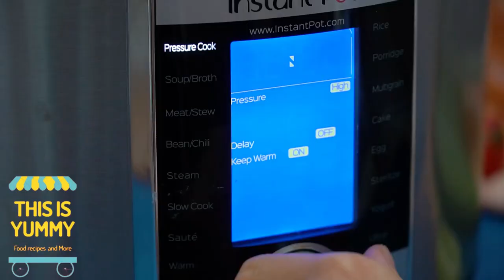Chicken taco recipe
A taco is a traditional Mexican dish consisting of a small hand-sized corn or wheat tortilla topped with a filling. The tortilla is then folded around the filling and eaten by hand
Salsa Chicken Tacos are one of the easiest dinners you can make, and yet they are still perfectly flavorful and everyone will love them! This recipe includes methods for both the Slow Cooker and Instant Pot, so use the one that works for the equipment you have.
We all love tacos but we always find a simple and easy yet flavorful way to make tacos so here is quick recipe of how you can make tacos in your own kitchen just with few ingredients in less time.
Credit : @SweetandSavoryMealsBlog
This salsa chicken recipe isn’t just great for tacos. Try it as a filling or topping in nachos, enchiladas, tostadas, quesadillas and burritos (and burrito bowls!).

This chicken filling is so easy to throw together, and it uses a few simple ingredients and requires minimal prep.
And if you don’t get too crazy with the toppings (like cheese/sour cream) then they are healthy too — just stick with the corn tortillas over white flour ones.

And did I mention the instant pot salsa chicken is perfectly tender, flavorful and even juicy? You can’t go wrong with this salsa chicken tacos recipe!

The other thing I really love about this recipe is that my entire family loves these pulled chicken tacos! My kids can be picky, but these tacos are 100% kid approved.
Salsa Chicken Ingredients
For the instant pot salsa chicken (or slow cooker, whichever you prefer!), you’ll need:

Chicken breasts
Spices (ancho chili powder, cumin, coriander, salt and pepper)
Garlic
Bottled salsa
Fresh cilantro
And for serving these tacos, you’ll need:

Corn or flour tortillas
Shredded cheese
Shredded lettuce
Diced tomatoes
Guacamole or avocado
Sour cream
Hot sauce